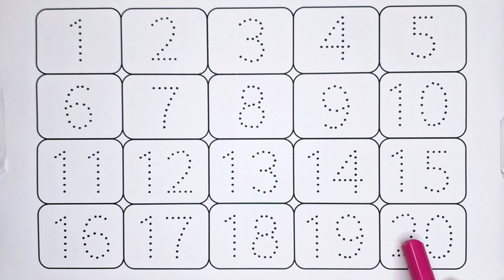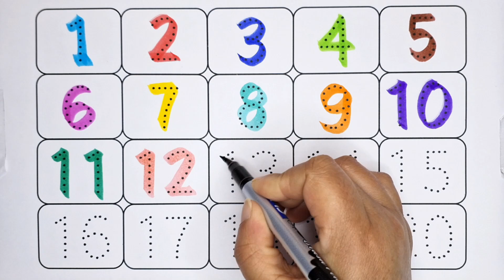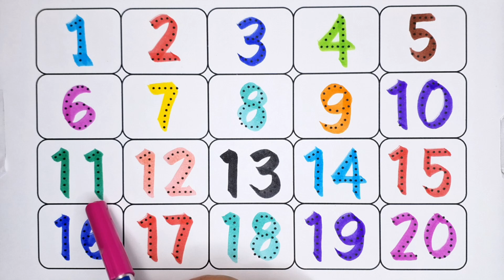123 numbers, Counting, numbers, 1 to 20 numbers, numbers song, Alphabet - 407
123 numbers, Counting, numbers, 1 to 20 numbers, numbers song, Alphabet  - 407
english varnmala
educational videos
learn alphabet
learn the alphabet
alphabet song
alphabet writing
z tak alphabet
education Video
english varnamala
abcd varnamala
mini kids
alphabet songs
doodles dream
coloring pages
sweet color
diana drawing
abcd rhymes
learn study centre
hello abcd
english play
kids topper